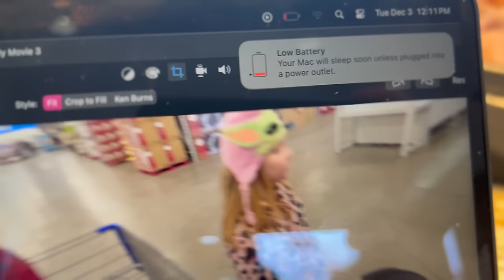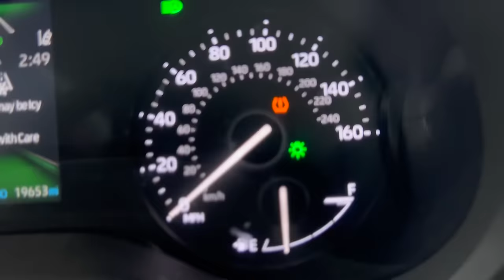surviving a cold dark winter in Erie PA as a single mom that is tired AF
Thank you so much to everyone for watching my videos and supporting my channel! It has been very busy for me the past few days with court, thanksgiving, and this huge winter storm that we are getting in Erie PA. Thank you for your patience with me getting these vlogs out. I love all of you and I hope you had a wonderful thanksgiving! 🥰

Here is the link to our Amazon wish list 🥰 Thank you to everyone that has purchased items off it already! You guys are AMAZING!